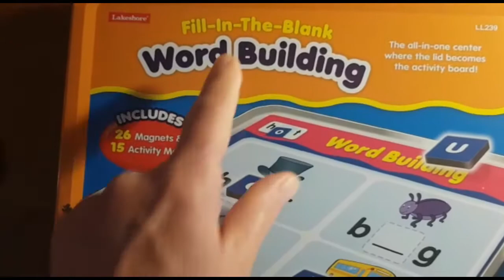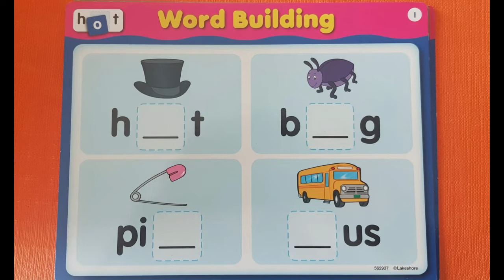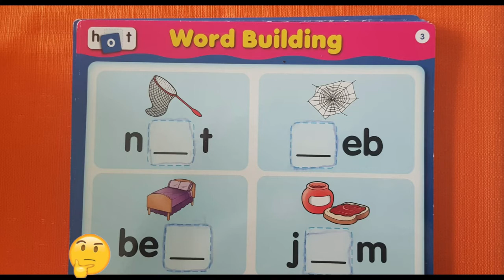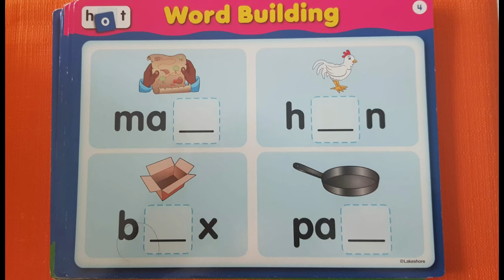Let's build words together!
This fun and useful board game can be a powerful tool for spelling and reading three-letter words. It playfully tests kids on how to complete short easy words that my children know very well, not just for their shape and sound, but also with regards to their use in every day life. The latter is a fundamental aspect to bear in mind, because it guarantees the complete acquisition of vocabulary.

Un video divertente basato su un gioco da tavolo con cui i bambini praticano letto-scrittura in inglese con le parole a tre lettere. Il vocabolario in questione è noto ai kids poiché di uso quotidiano e parte integrante del loro vocabolario attivo.